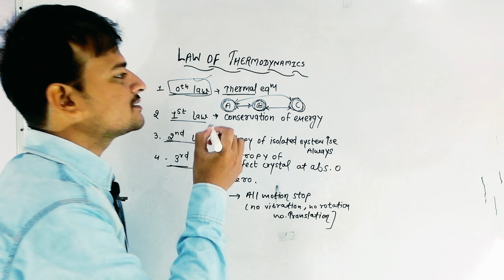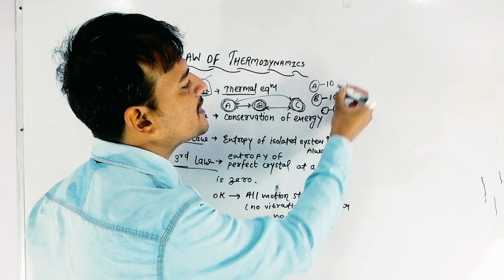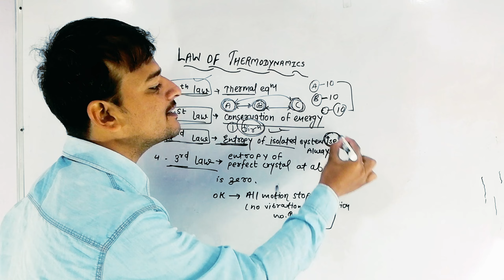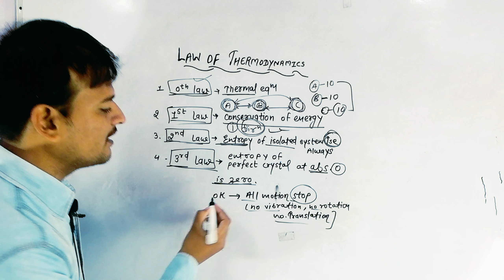thermodynamics laws full explanation /complete concept